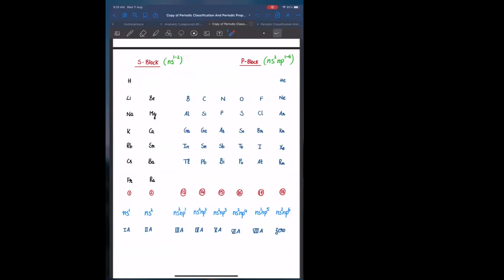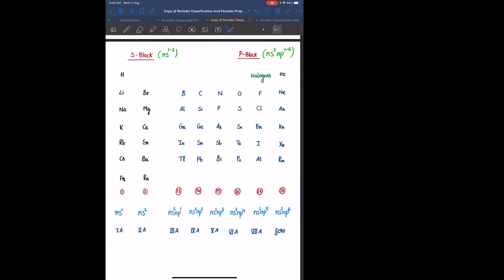Periodic properties XI (2021-23) Lecture 02